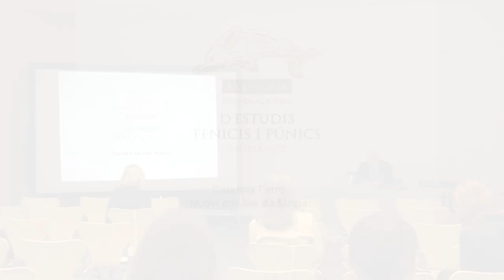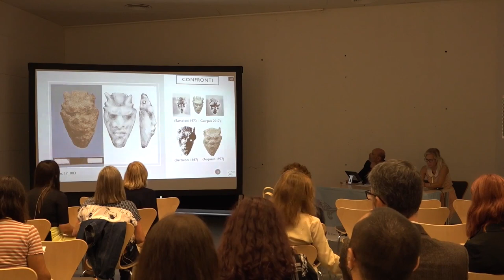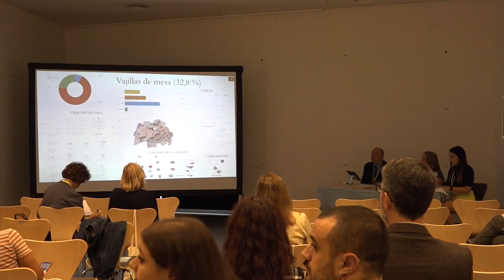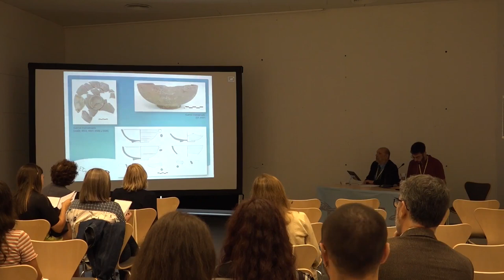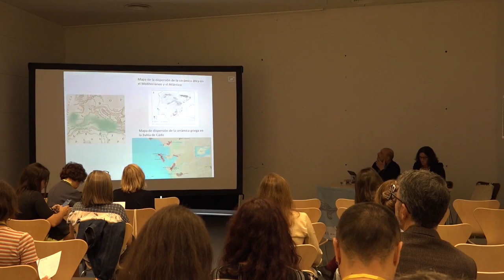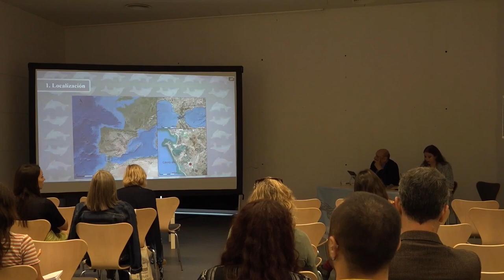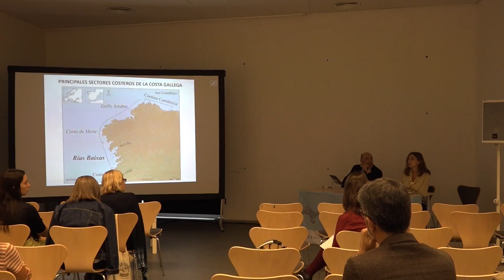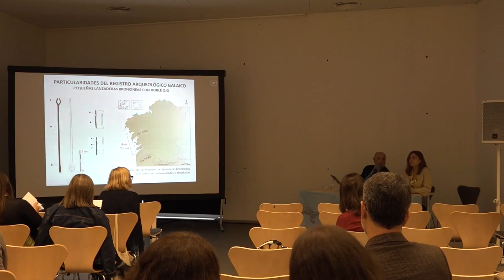XCIEFP - Eivissa 2022 - CULTURA MATERIAL III / CULTURA MATERIAL III / MATERIAL CULTURE III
Sessió CULTURA MATERIAL III del X Congrés Internacional d'Estudis Fenicis i Púnics - Eivissa, 17-21 Octubre de 2022. Organitzen: Direcció General de Cultura del GOIB - Consell Insular d'Eivissa - MAEF.

Sesión CULTURA MATERIAL III del X Congreso Internacional de Estudios Fenicios y Púnicos - Eivissa, 17-21 Octubre de 2022. Organizan: Direcció General de Cultura del GOIB - Consell Insular d'Eivissa - MAEF.

Session MATERIAL CULTURE III of the 10th International Congress of Phoenician and Punic Studies - Ibiza 2022. Organizers: Direcció General de Cultura del GOIB - Consell Insular d'Eivissa - MAEF.

- Caterina Ferro, “Nuovi amuleti da Mozia”.

- Rosa Gurrea Barricarte | Andrea Torres Ferrer, “Una escombrera tardo-púnica del sector alfarero de Eivissa”.

- Enric Verdú Parra, “Cerámicas grises púnico-ebusitanas en la Illeta dels Banyets (El Campello, Alicante)”.

- Paloma Bueno Serrano | Juan Antonio Martín Ruiz, “Importaciones e imitaciones de la cerámica griega en la Bahía de Cádiz a través de los hallazgos en el Cerro del Castillo, Chiclana [Cádiz, España]”.

-  Carolina Pérez Infantes | Paloma Bueno Serrano, “Estudio de la cultura material de época púnica recuperada en el sector de la calle Ánimas (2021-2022), en el yacimiento fenicio-púnico del Cerro del Castillo de Chiclana (Cádiz, España)”.

- Laura Casal Fernández, “Equipamiento pesquero en el litoral atlántico del Noroeste de la Península Ibérica entre los siglos V/IV a.C. y mediados del s. I d.C.”.